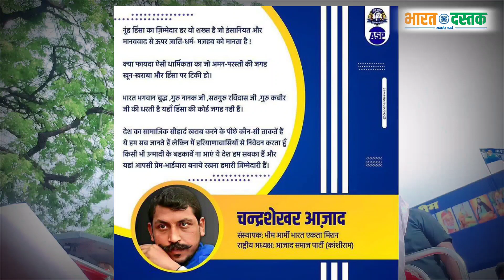मेवात पर भड़के चंद्रशेखर आजाद दे दिया बड़ा बयान जल्दी लिखो bhim army